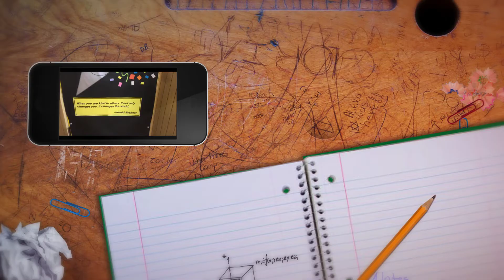Grade 1 Orientation SY 2020